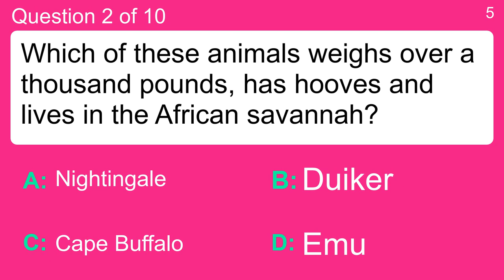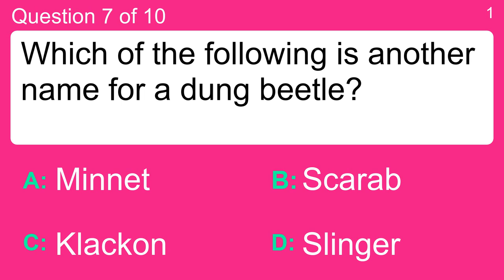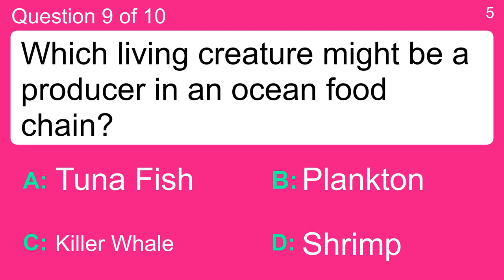Science/Nature Quiz For Smart People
Question 1 : What term is used to describe cosmetic plastic surgery?
 Answer a: Elective
 Answer b: Mandatory
 Answer c: Necessary
 Answer d: Required

Question 2 : Which of these animals weighs over a thousand pounds, has hooves and lives in the African savannah?
 Answer a: Cape Buffalo
 Answer b: Duiker
 Answer c: Emu
 Answer d: Nightingale

Question 3 : What does the word "geothermal" mean?
 Answer a: Cold Earth
 Answer b: Dirty Heat
 Answer c: Earth Heat
 Answer d: Round Warmth

Question 4 : What does a seismologist study?
 Answer a: Earthquakes
 Answer b: Extinctions
 Answer c: Plants
 Answer d: The Ocean

Question 5 : Which of these species is a small, brightly-colored salamander?
 Answer a: Cat
 Answer b: Chinchilla
 Answer c: Mockingbird
 Answer d: Newt

Question 6 : What instrument uses sound waves to help get a picture of the ocean's bottom?
 Answer a: Dolphin Clicks
 Answer b: Seismographs
 Answer c: Sonar
 Answer d: Whale Song

Question 7 : Which of the following is another name for a dung beetle?
 Answer a: Klackon
 Answer b: Minnet
 Answer c: Scarab
 Answer d: Slinger

Question 8 : What does an ornithologist study?
 Answer a: Amoebas
 Answer b: Birds
 Answer c: Ornery Kids

Question 9 : Which living creature might be a producer in an ocean food chain?
 Answer a: Killer Whale
 Answer b: Plankton
 Answer c: Shrimp
 Answer d: Tuna Fish

Question 10 : Which of the following is a fish?
 Answer a: Chicken
 Answer b: Goby
 Answer c: Roadrunner
 Answer d: Tuatara